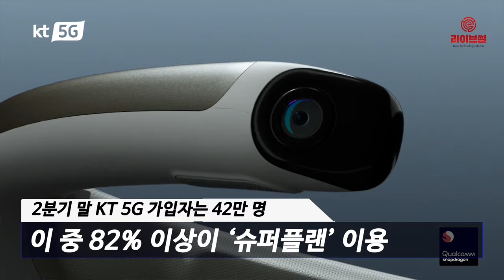[라이브썰] KT, "매출액 6조 985억 원 달성"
KT는 2019년 2분기 한국채택국제회계기준(K-IFRS) 연결기준 매출액과 영업이익이 각각 6조985억원, 2,882억원을 기록했다고 7일 밝혔습니다.

전년 동기와 비교하면 매출은 5% 증가하고, 영업이익은 27.8% 감소했습니다. 4월부터 본격적으로 시작된 5G 사업이 성과를 보이며 전체 매출을 키웠지만, 5G 네트워크 투자와 마케팅 비용이 늘면서 이익은 줄었습니다.

무선사업 매출은 전년동기 대비 1.2% 감소한 1조7,434억원이었는데요. 무선서비스 매출은 5G와 LTE 우량 가입자 확대 영향으로 전 분기 대비 1.1% 상승하며 1조6,436억원을 기록했습니다.

2분기 말 KT 5G 가입자는 42만명이며 이 중 82% 이상이 국내 유일 5G 완전 무제한 요금제인 ‘슈퍼플랜’을 이용하고 있습니다. KT의 강력한 요금제와 차별화된 서비스 효과로 2분기 5G를 포함한 전체 MNO 가입자 순증은 20만 3천명을 기록했습니다.

KT는 향후 5G 시장을 공략하기 위해 전국 8곳에 5G 에지 통신센터를 설치하는 등의 노력을 해나갈 계획입니다.